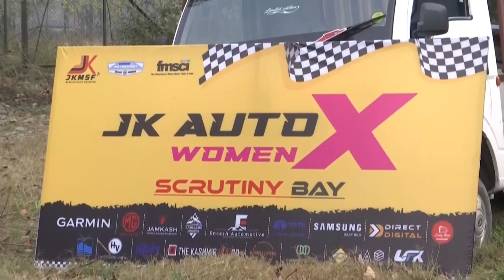કાશ્મીર ઘાટીમાં પહેલીવાર યોજાયો ‘ફક્ત મહિલાઓ માટે’ મોટરસ્પોર્ટ્સ | First 'Women Only' Motorsports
માત્ર મહિલાઓ માટે ઓટોક્રોસ ઇવેન્ટનું આયોજન કરવામાં આવ્યું
પુરૂષોનું વર્ચસ્વ ધરાવતા મોટરસ્પોર્ટ્સમાં મહિલાઓએ કૌશલ દેખાડ્યું
મહિલાઓએ સ્ટીરિયોટાઇપ્સ તોડી ડ્રાઇવિંગ કુશળતાનું પ્રદર્શન કર્યું